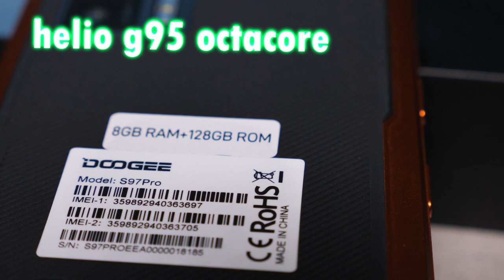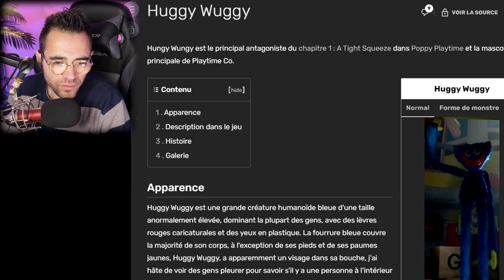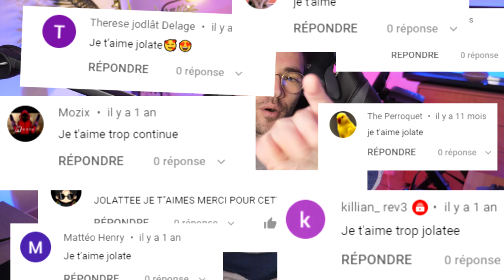CES PERSONNES ONT PERDU LA TETE ! (il faut les arrêter)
Je reçois des commentaires étranges des fois ... Je lis vos commentaires .